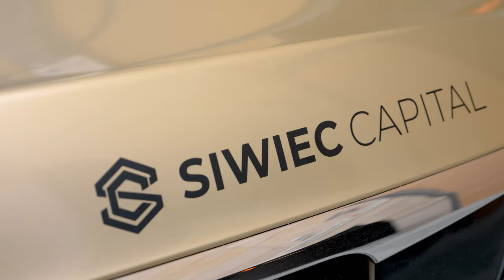Jak rozwinąć biznes- social media i sztuczna inteligencja w marketingu! Dawid Bagiński Daniel Siwiec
A w dzisiejszym Business Rider : Dawid Bagiński - wywiad: Jak rozwinąć biznes- social media i sztuczna inteligencja w marketingu? Dziś rozmawiamy jak rozkręcić firmę - rozwój biznesu to efekt wielu czynników, między innymi wpływ na to mają procesy w firmie i marketing. Rozmawiamy też o ai w marketingu, a dokładniej o tym jak działa sztuczna inteligencja w marketingu. Miłego seansu - Daniel Siwiec

Rozdziały

0:00 Rozwój biznesu przez marketing, social media i procesy Dawid Bagiński i Daniel Siwiec
1:58 współpraca oparta o zaufanie
5:00 czym zajmuje się Dawid Bagiński
8:24 agencja marketingowa czy freelancer
15:11 procesy w firmie
25:10 sztuczna inteligencja w marketingu
40:48 media społecznościowe nas szpiegują?